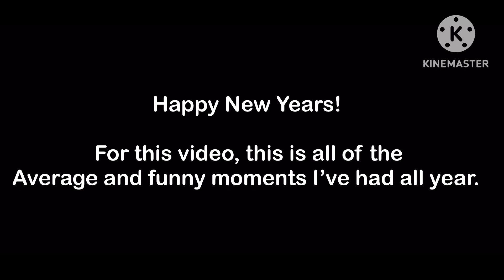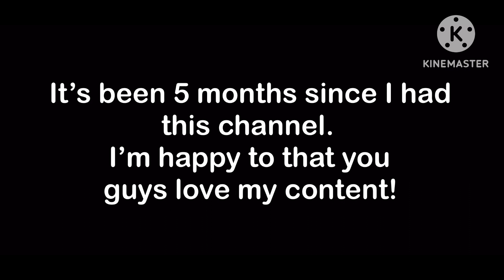All of my Average/funny moments on Ace Combat 7 all year. (New Years Special 🎉)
In case you noticed, I have more clips in Multiplayer than Campaign. I don’t do Campaign often so I do multiplayer the most.

This is all of the clips I got for this New Years special video.